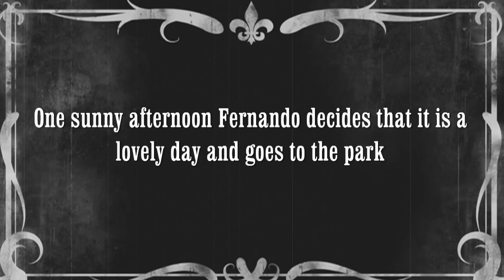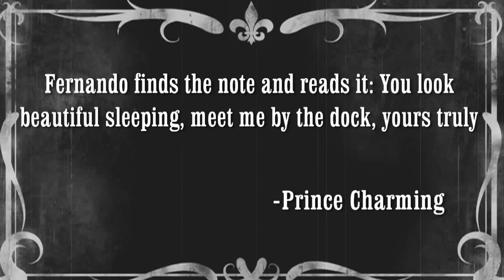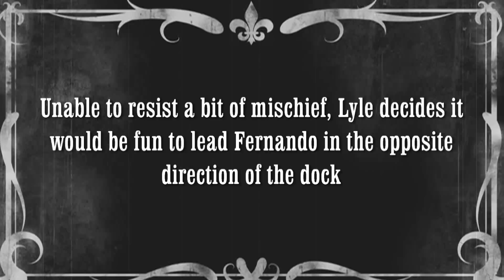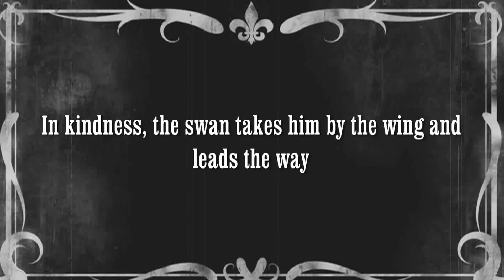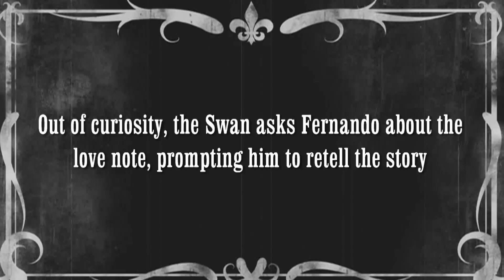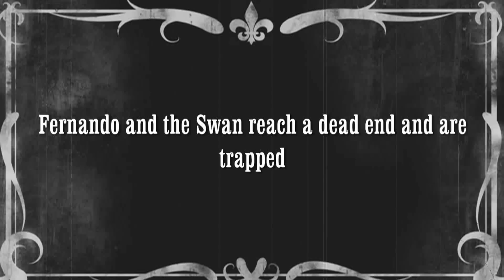"The Prize" A Silent Film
Songs used in this video were: Lux - Happiness

I really want to thank my friend Aurelio for this video because not only did he play the villain, he pretty much helped a lot with the editing process. If it weren't for his mad editing skills, it wouldn't have been this great! Check him out!

Dont forget to check my friend Anthony's videos, he played the prince. And Keep an eye out for his twist on the bad girls club.

The Swan was played by my friend Liz :)